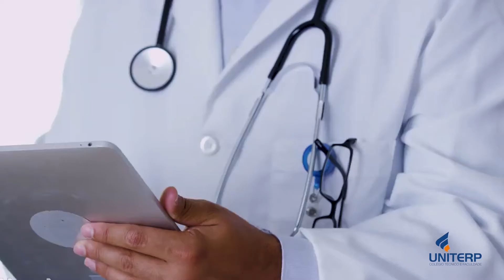Profissional da Saúde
Para você Profissional da Saúde, que tanto nos orgulha com sua Dedicação, Carinho, Profissionalismo e Amor com que se dedica no seu dia a dia!!!